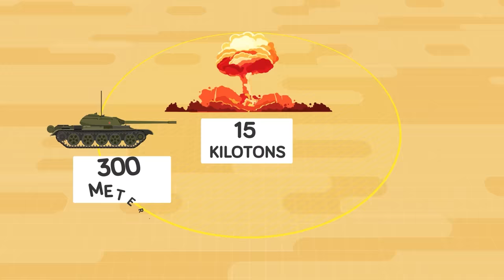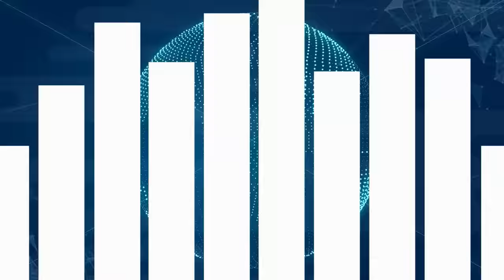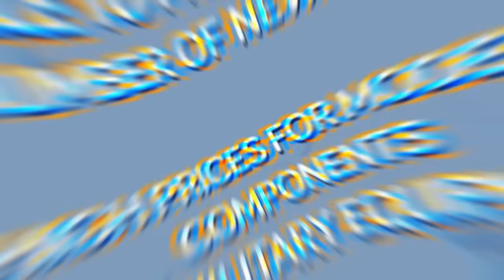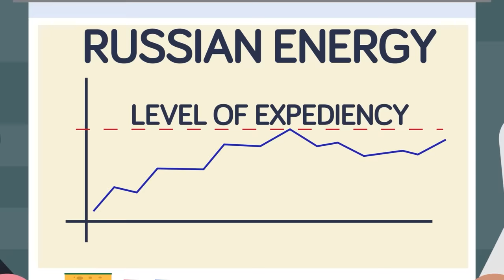Why Russia is Still Running Out of Tanks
What was once a running joke has become a terrifying reality for Russian soldiers- Russia has officially sent 75-year-old T-54s and T-55s to Ukraine. What in the world is going on with the Russian military? Where did all its modern tanks go, and why can't one of the largest countries in the world build new ones? Don't miss today's epic new video that reveals the fatal flaws in Russia's ability to produce new tanks.